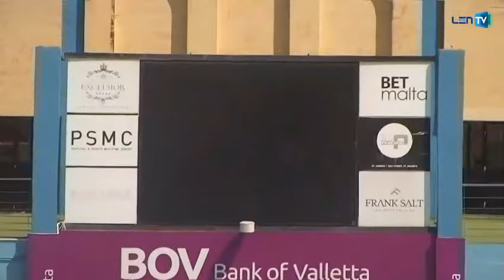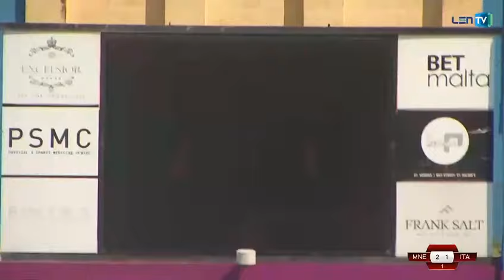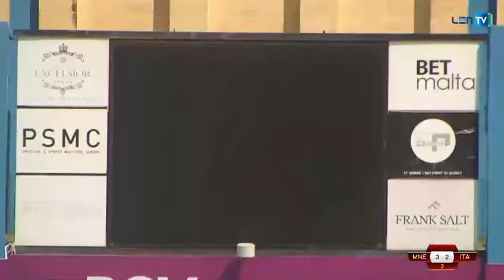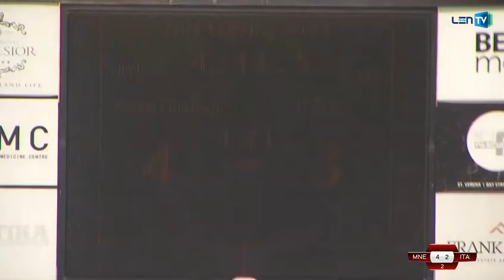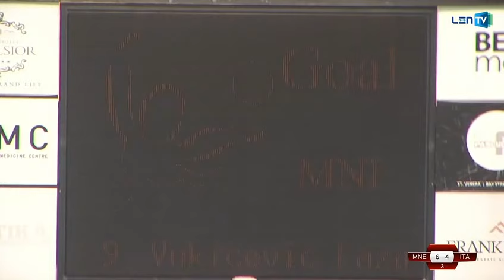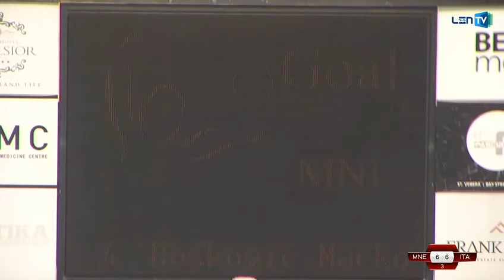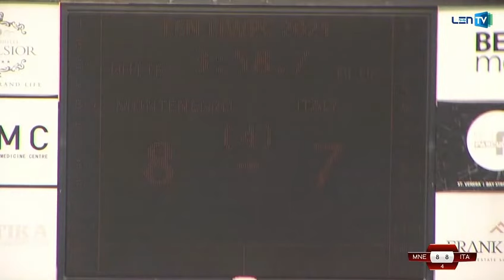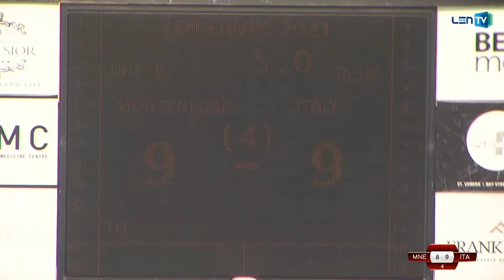Italy vs Montenegro - Euro Junior Men Waterpolo 2021 - Preliminary